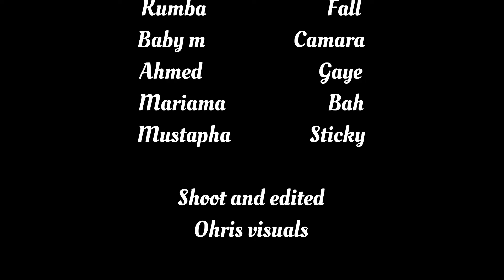Korru family episode 1 [RAMADAN skits] 2024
Korru family is a Ramadan skits in the Gambia 🇬🇲 for all the audience an fans
We wish you a RAMADAN MUBARAK 🌙